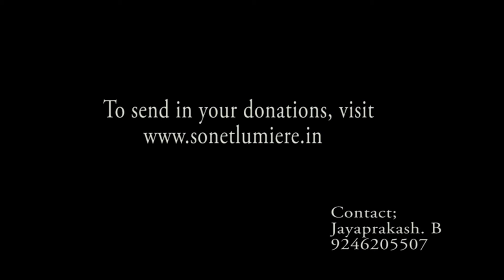jaya prakash 4 12 2019